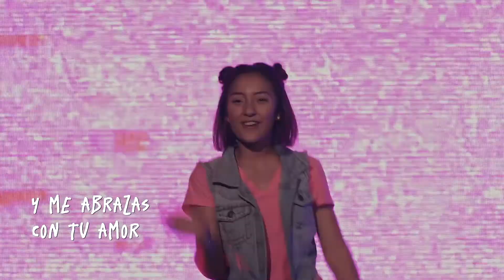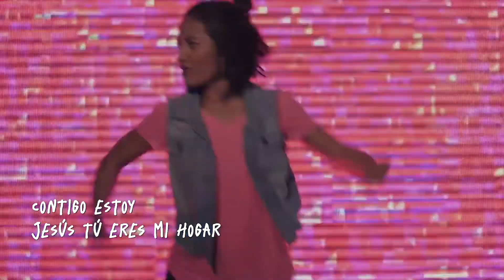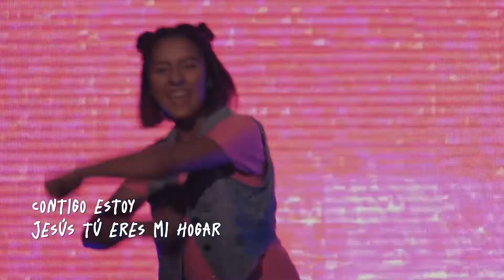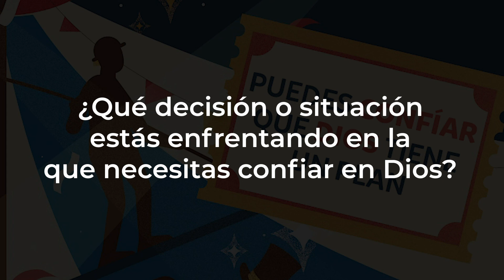Semana 2 | Cuerda Floja | Upstreet